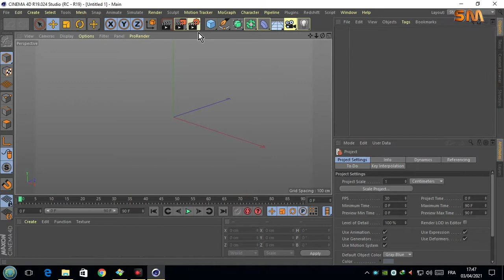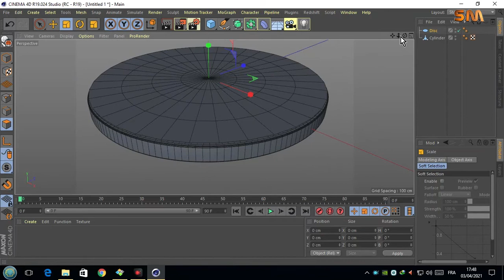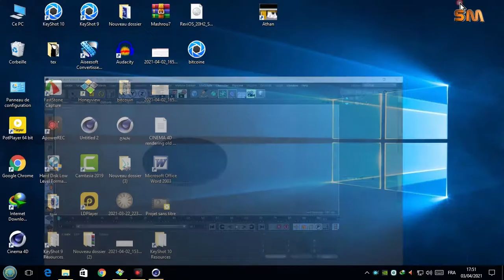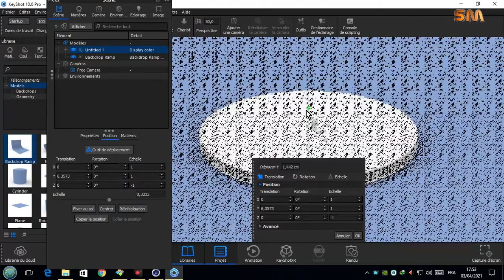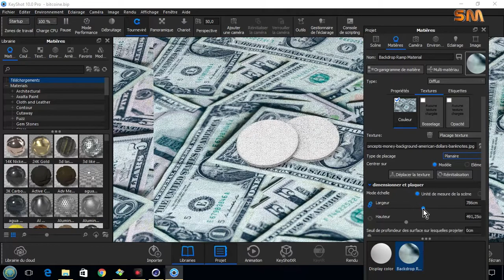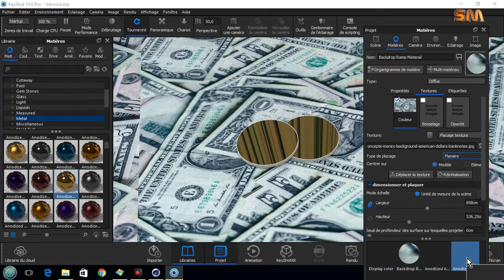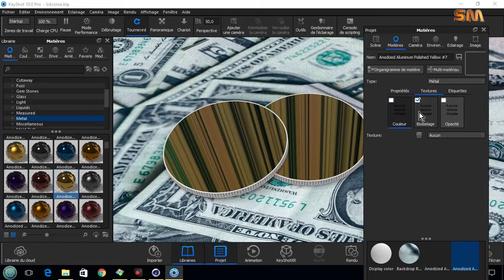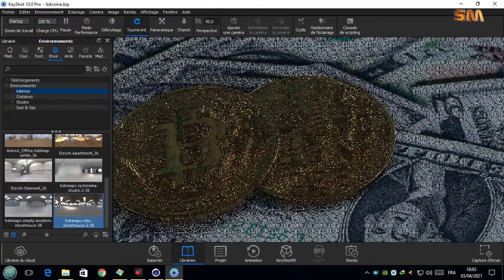CINEMA 4D modeling bitcoin end rendering with key shot render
نمذجة عملة البتكوين
الاخراج على الكاي شوت مع اضافة التكست
صور التكست المستعملة في الشرح مع صورة اخراج على الكاي شوتى